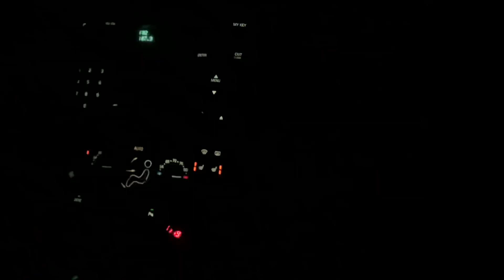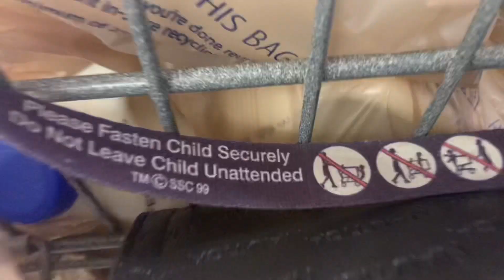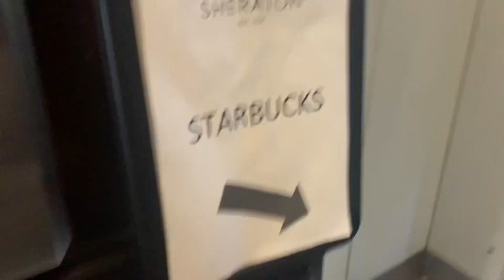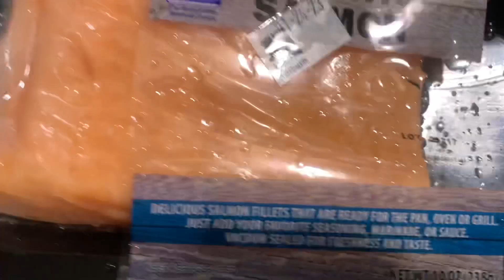How to maintain life in a trailer | Making salmon for the 1st time | This caught on fire 🔥🥹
LEGALATIES/COPYRIGHT: all content published on or sent through this YouTube account is exclusive copyright material belonging to AB EMPIRE. No person may download, reproduce, distribute, publish, display, modify, make available or in anyway exploit any such content. Legal action will be taken against anyone who violates these terms .

Welcome to the empire if you’re new here! 🛎 also my membership is only $2.99!!! Join today to become a member of an awesome empire where we’re all family & stick together! 🥰positive vibes only !✨

AMAZON WISHLIST